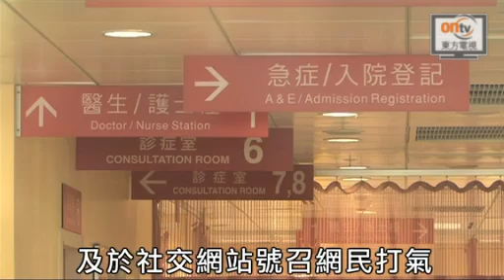港迪士尼賞煙花捱撞 台女生昏迷數日